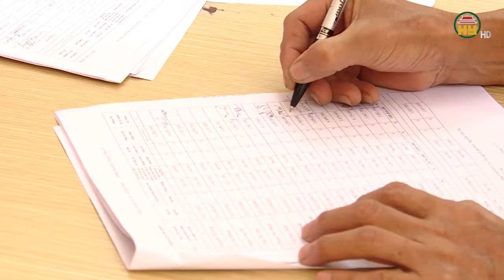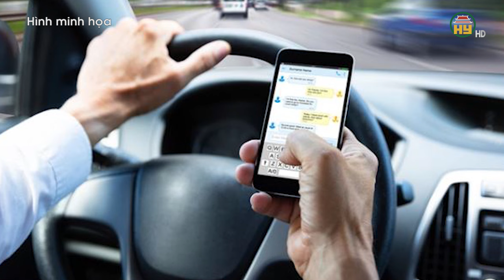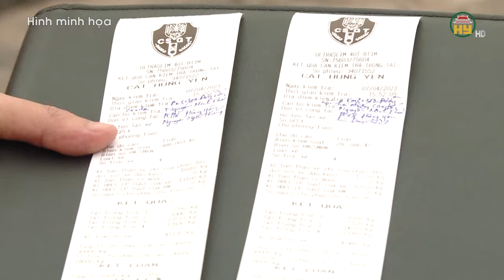Quốc hội "chốt" tăng lương cơ sở từ 1/7/2024 - Tham gia BHXH sau 1/7/2025 sẽ không được rút một lần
Hưng Yên TV | Quốc hội "chốt" tăng ương cơ sở từ 1/7/2024 - Tham gia BHXH sau 1/7/2025 sẽ không được rút một lần
Địa chỉ: 164 Nguyễn Văn Linh, thành phố Hưng Yên, tỉnh Hưng Yên
Tiktok: Truyền hình Hưng Yên
Facebook: Đài Phát thanh và Truyền hình Hưng Yên
Zalo: Đài PTTH Hưng Yên